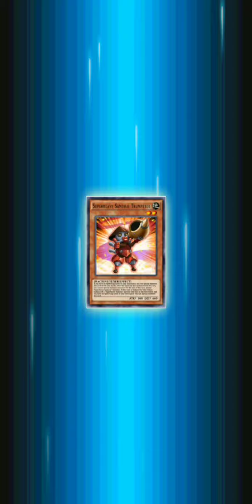Super Heavy Samurai Deck Yu-Gi-Oh Duel Link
Uwu nickname :TouchMe